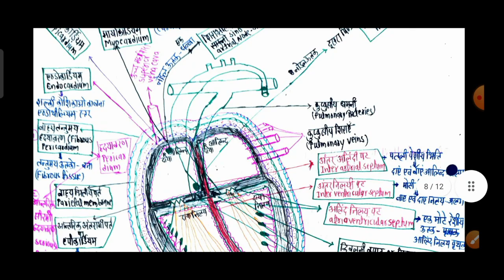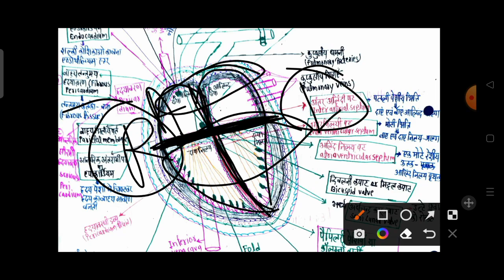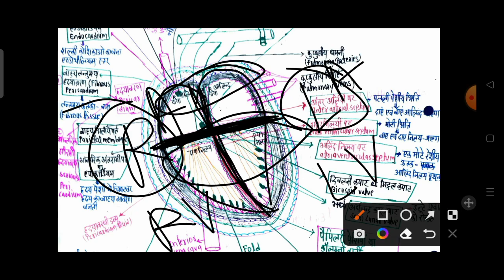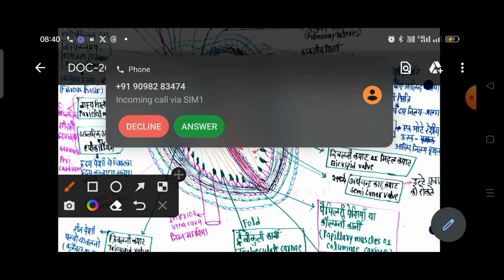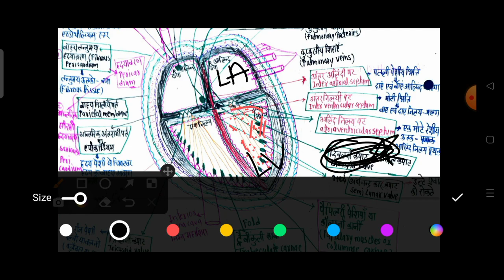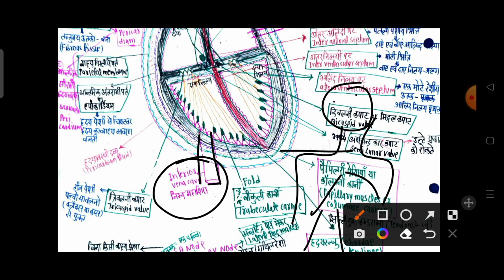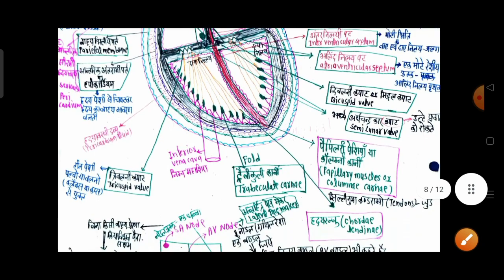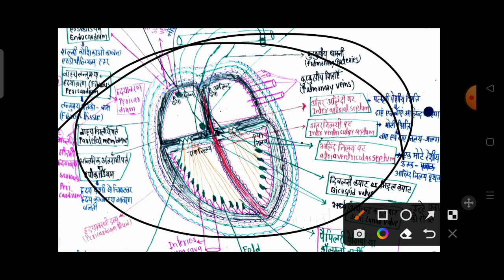शरीर द्रव्य तथा परिसंचरण |11th bio | NEET| (Part - 06)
शरीर द्रव्य तथा परिसंचरण

🎯 NEET
🎯 GNT
🎯 PVT
🎯 PAT
🎯 12th
🎯 11th
🎯 10th
🎯 9th
🎯 NCERT Book Reading 📚📖
🎯 BIOLOGY Lacture